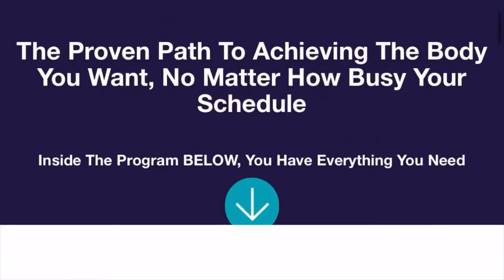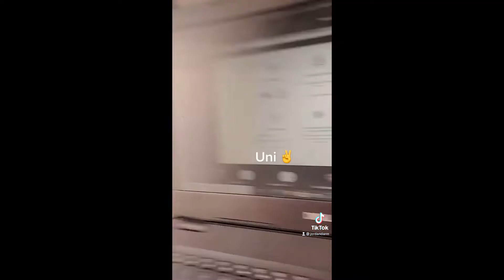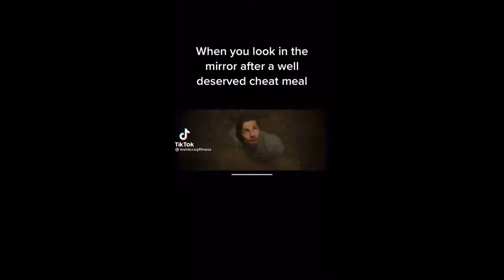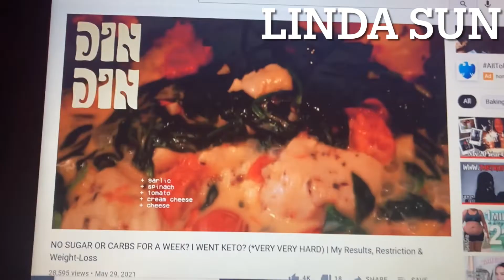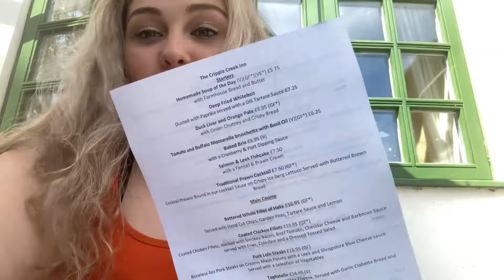Holly Dolke Ultraburn // Week 7 // Covid Vaccine Warrior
Hey gorgeous people! I am on a journey to lose 75 - 100lbs.
If you want to follow along on my journey or if you are on a journey of your own it would be awesome to explore this journey together.